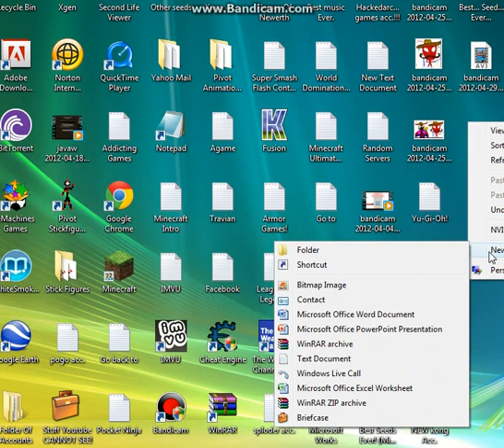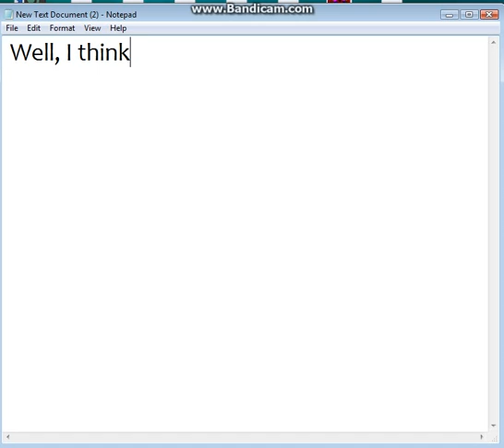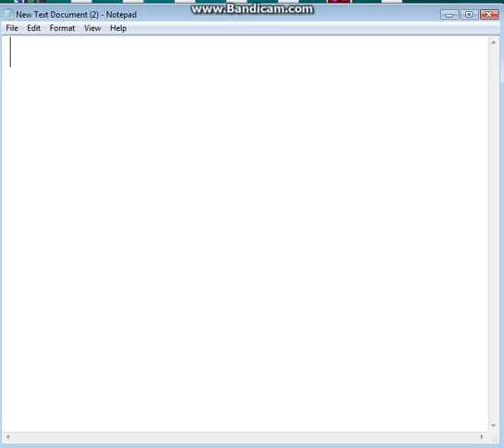Backyard Monsters Ep.1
Should i do more? Tell me!